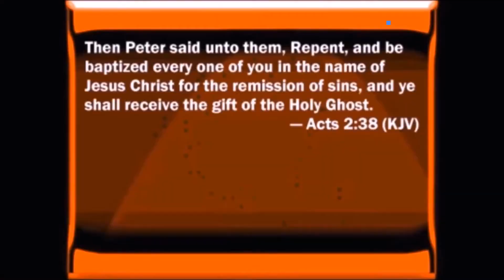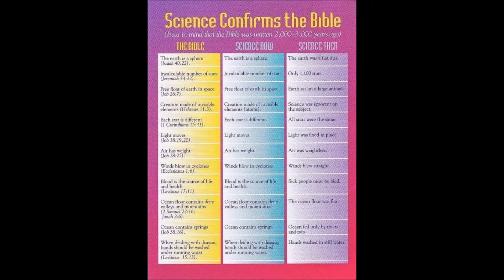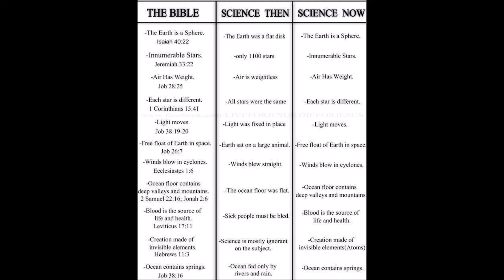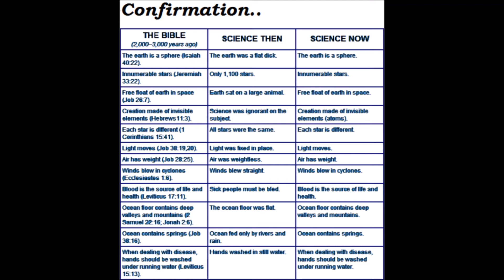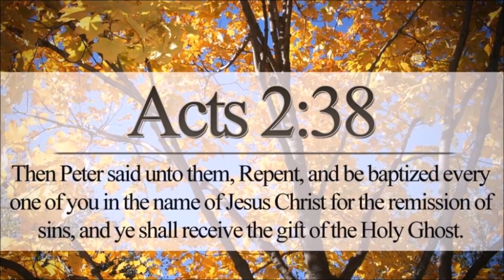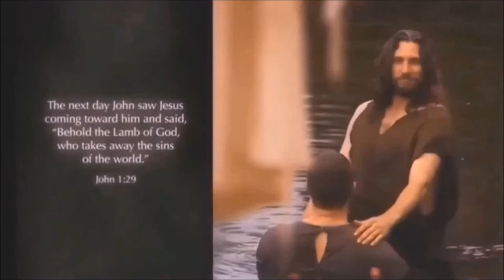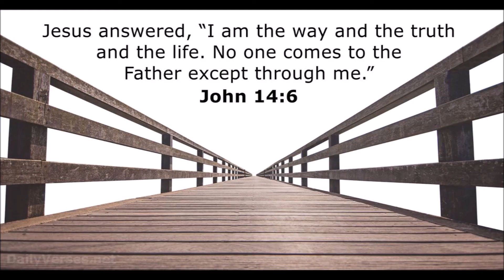Science, The Bible, Earth's & Fossils Age by Doctor Moehlenpah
A young earth is well supported by the biological data.

1. Soft Tissues and Biomolecules in Fossils

Soft tissues and decay-sensitive biomolecules that are still intact and not degraded shouldn’t exist in fossils that are supposedly millions of years old—but they do. The most famous case of this evolutionary enigma was the discovery of soft, stretchy tissue in the bones of a T. rex, along with visible blood vessels, blood cells inside the vessels, and bone cells with delicate finger-like projections called osteocytes.3,4 Collagen proteins were also found in the T. rex bones. Similar finds have been discovered in other dinosaur fossils, including a hadrosaur and a Triceratops.5,6

ICR research scientist Brian Thomas has compiled a list of 41 different journal papers describing the amazing soft tissues and biomolecules discovered in the fossils of many different types of land and sea animals and plants. It would be impossible for these highly degradable compounds to last for more than a few thousand years.

2. Ancient Microbe Resurrections

Since the mid-1990s, scientists have isolated and characterized more than 1,200 ancient microorganisms extracted from fossils found in amber.8 These amber fossil finds include nine ancient yeasts, four of which are brewer’s yeasts that were patented and used to commercially brew beer by one of the scientists who discovered them. These amber-extracted microbes were thought to be up to 40 million years old.

3. Degeneration of the Human Genome

Contrary to popular evolutionary dogma, the human genome is actually degrading over time. It’s devolving, not evolving. At the beginning of creation, Adam and Eve’s genomes would have been pristine, with no errors. Then they both fell into sin and brought a curse upon creation, causing increasing amounts of DNA decay and progressive loss of genetic information in successive generations of their offspring. This degeneration is due to multiple slightly harmful mutations that occur during each generation, and the accumulation rate of these genetic alterations is indicative of a human origin in agreement with the biblical chronology of about 6,000 years.

4. Evidence for Mitochondrial Eve and Recent Origin of Y-Chromosome Adam

Outside the nucleus of the human cell, small organelles called mitochondria act as energy factories. Each mitochondrion contains a small piece of circular DNA that is typically inherited only through the mother. Scientists have studied mitochondrial DNA in people groups around the world and discovered the data are consistent with a single origin of all humans less than 10,000 years ago.10,11 Creation scientist and geneticist Robert Carter reconstructed a consensus mitochondrial DNA sequence for the original ancestral “Eve” and published the results in a peer-reviewed secular journal.12,13

An individual’s biological gender is genetically determined by inherited sex chromosomes—XY for males and XX for females. At conception, a male embryo gets a Y chromosome from the father’s sperm cell and an X from the mother’s egg cell. A female gets an X from the father and an X from the mother. The Y chromosome stimulates the development of male traits.

As it turns out, there is a very limited amount of variation in the DNA sequence for the human Y chromosome across the world’s population. This is consistent with an origin of humanity only about 6,000 years ago.14 In fact, the same recent origin of the Y chromosome followed the same pattern of variation observed in the mitochondrial DNA sequence. This matches the human history found in Genesis.

5. Unchanged Living Fossils (Stasis)

Coelacanth

Creatures like jellyfish, graptolites, horseshoe crabs, coelacanths, and many more are living proof of a recent creation.15 How could so many types of creatures remain so unchanged during the alleged millions of years attributed to evolution? Called living fossils—a term coined by Darwin—they form discontinuous fossil sequences in that they appear suddenly in the fossil record without any evolutionary precursors, disappear and apparently go extinct, and yet are still living today. For example, horseshoe crabs show up in the fossil record 450 million years ago (according to evolutionary dating) and then disappear for hundreds of millions of years but are alive now. Evolutionists like to call this a “Lazarus effect.”

One living fossil tree, the Wollemi pine, supposedly first showed up in the fossil record over 200 million years ago and not only still exists but has living specimens dated at less than 1,000 years. The lack of evolution observed in living fossils, combined with their sudden appearance in the fossil record and then absence for millions of years, doesn’t support the evolutionary paradigm. Instead, the fossil record shows that a global flood occurred only thousands of years ago and progressively buried ecosystems.16 Living fossils are more evidence that Earth is quite young.